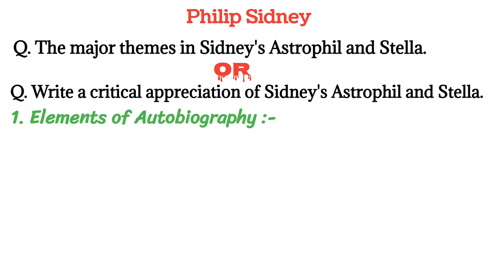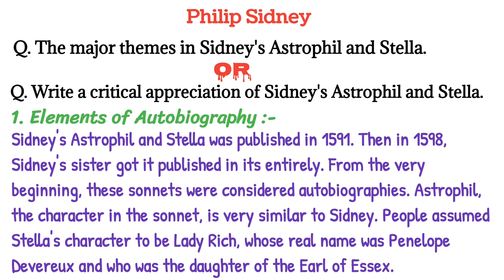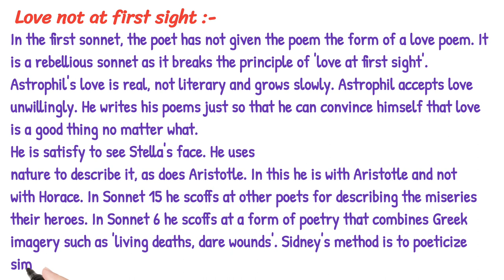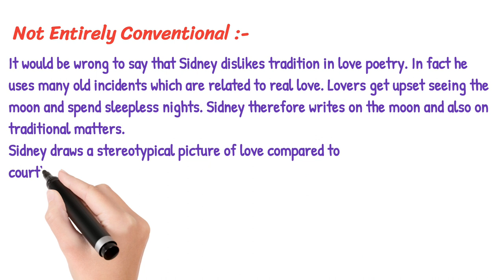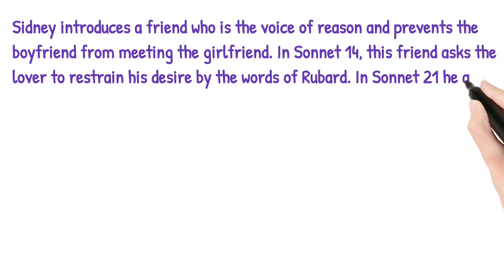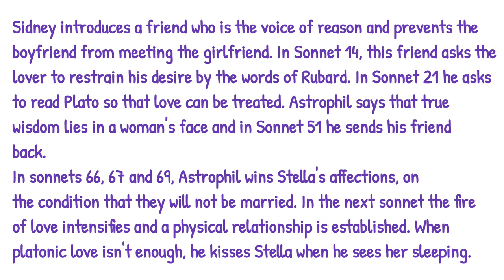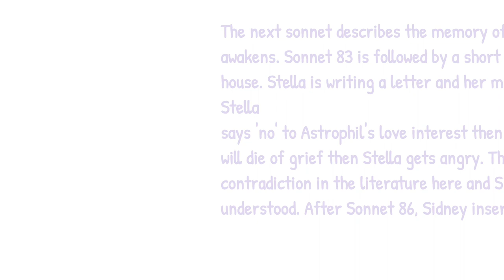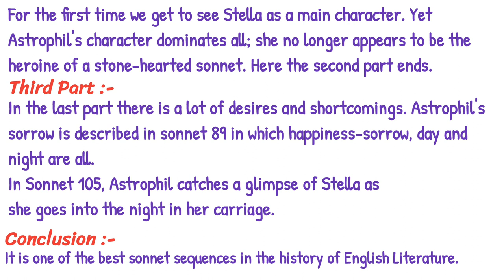Astrophil and Stella by Philip Sidney !!Theme of Astrophil and Stella !!Astrophil and Stella Summary